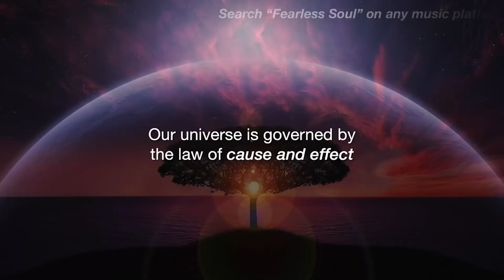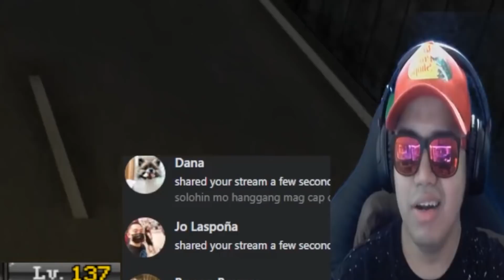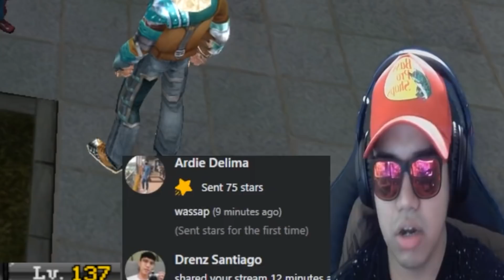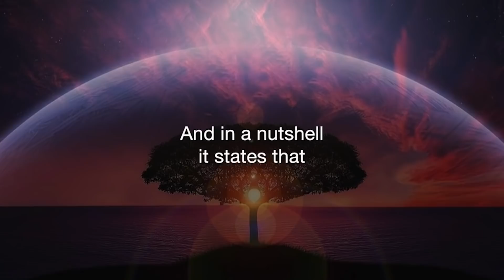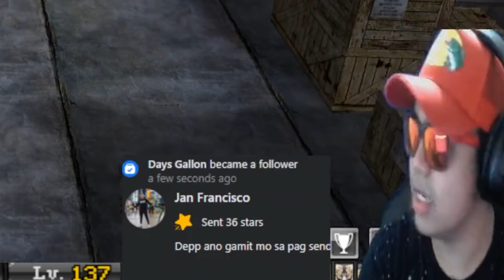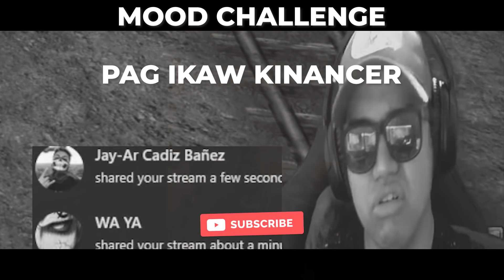Na Karma Sa Ran Online Pinas Player | MMORPG | PC Game | Classic Game